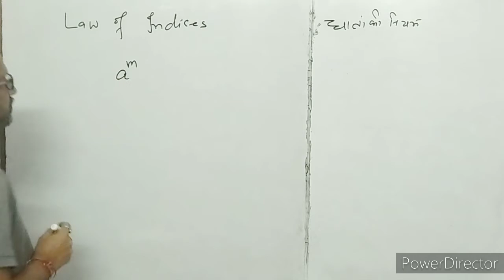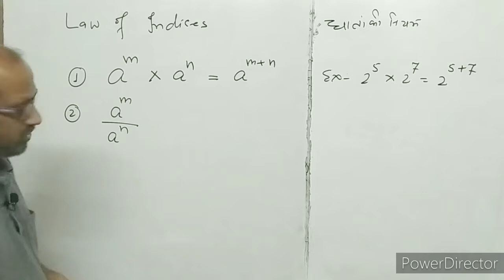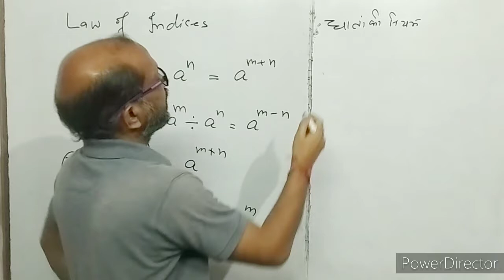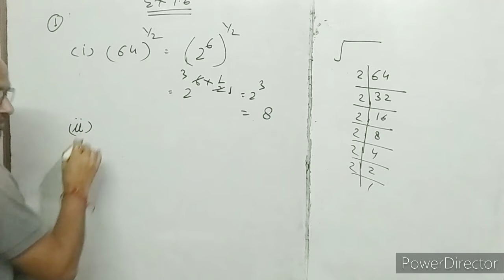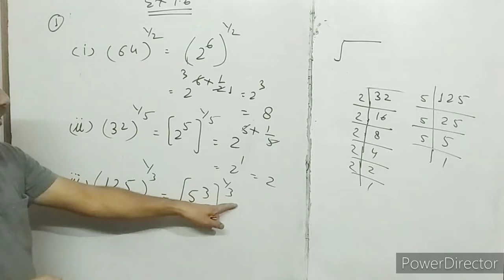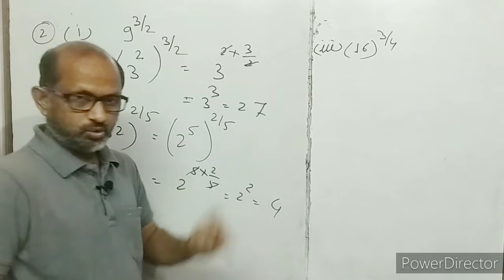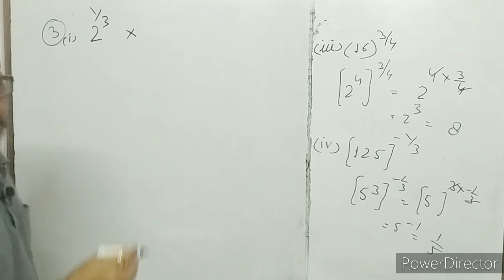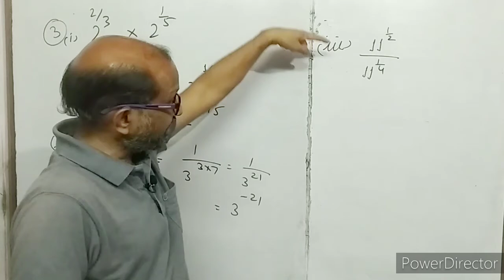CLASS IX-(7), Maths, Laws of Indices ,NCERT EX.(1.6), By- atma academy ,By-A. Prakash.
In this video I have discussed about the indices. I have explained the laws of Indices.
I have given the solution of NCERT CLASS IX MATHS EX. 1.6.
इस वीडियो में मैंने घातांक के विषय में समझाया है।
मैंने NCERT की एक्सरसाइज 1.6 का हल भी दिया है।